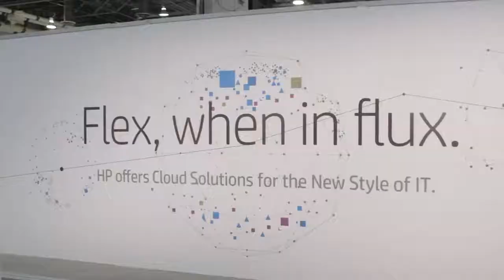Alain Andreoli and John Gromala - HP Discover Las Vegas 2014 - theCUBE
Alain Andreoli, VP & General Manager, Density Optimized, Service Providers, and High Performance Computing (HPC) for HP Servers and John Gromala, Senior Director - Hyperscale Systems, HP, with Dave Vellante and Jeff Frick at HP Discover Las Vegas 2014